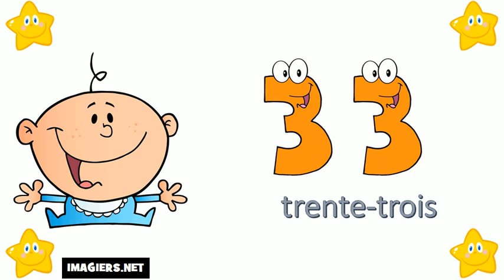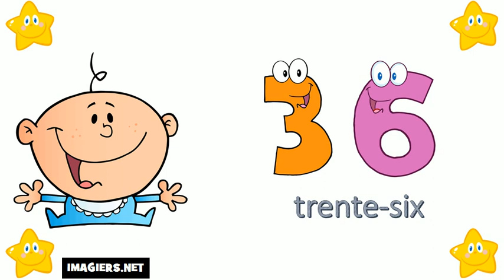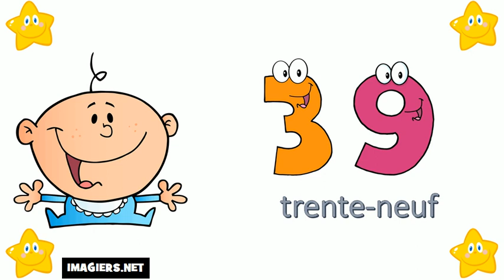Aprende Francés # Los números del 30 al 40